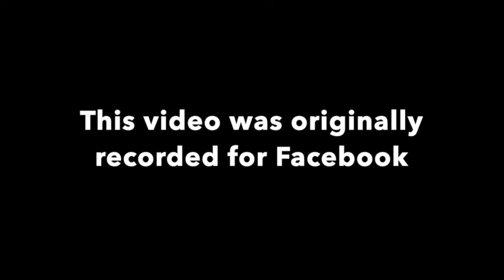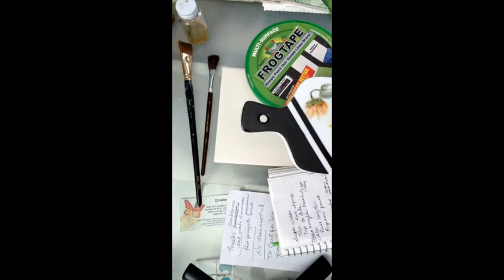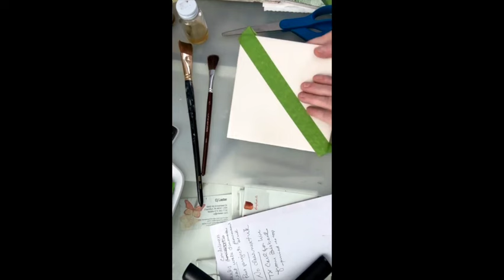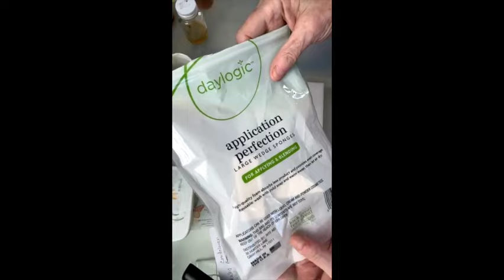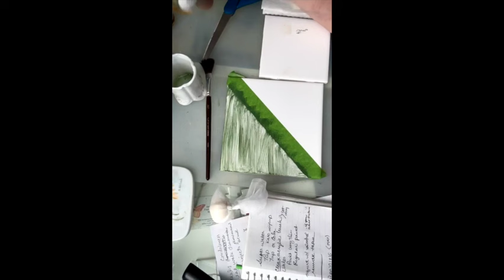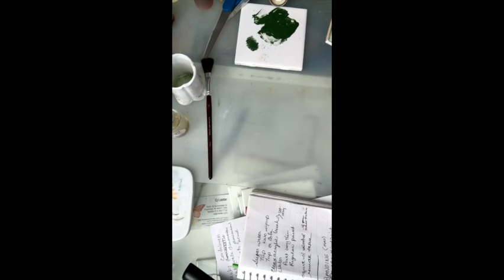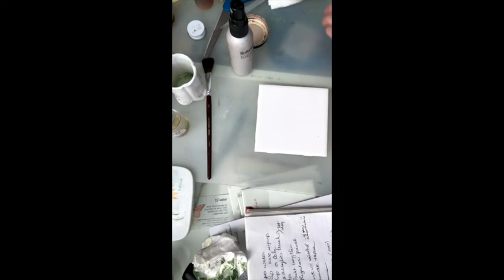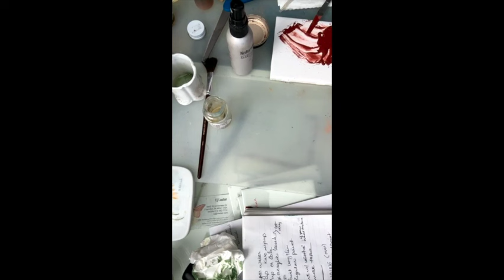Discover 2 Exciting Techniques For Wet Grounding In Porcelain Painting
Learn to paint using wet grounding! It adds the finishing touches to any piece. , Paint along with me with other YouTube videos available here. porcelainpainting oilsonporcelain porcelainpart paintingporcelain and learnporcelainpaint